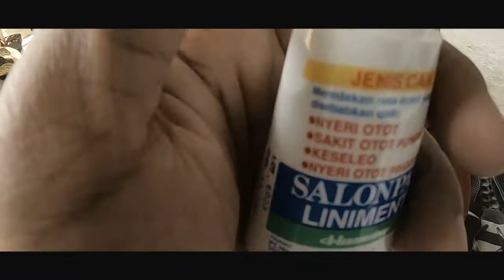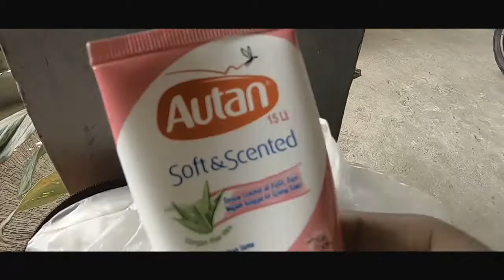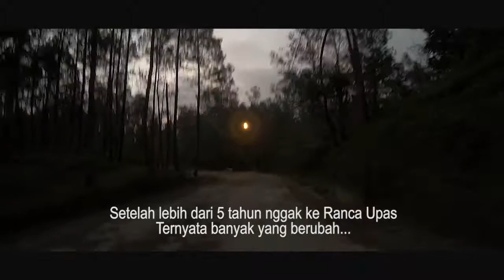MOTOR RIDING DARI KARAWANG KE RANCA UPAS, CIWIDEY. CAPEK BANGETTT!!!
KEMPING DI RANCA UPAS

Ini kali keduanya gue kemping di Ranca Upas. keinginan untuk kemping lagi kesini memang sudah cukup lama. hanya saja waktunya yang belum match.

Sampai akhirnya, gue dan teman gue, Azy, nekad menempuh jarak yang lumayan jauh naik motor ke Ranca Upas. Meski ellah namun, so much fun. Karena sepanjang perjalanan banyak keseruan terjadi.

Seperti apa keseruan kemping di Ranca Upas? Tonton terus video ini ya...